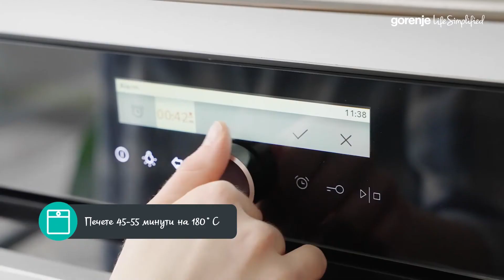Солен колач со моркови и хумус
Обожавате рецепти со тесто? Тогаш солениот колач со моркови и хумус е следниот на вашата листа.

Состојки за филот:
• 500 грама моркови
• 400 грама хумус
• Сок од ½ лимета
• 2 супени лажици сусам
• 2 супени лажици зачин црвена пиперка
• 1 супена лажица куркума
• 2 супени лажици сушен босилок
• ½  супена лажица сол

Состојки за тесто
• 350 мл оризово млеко
• 20 грама квасец
• 500 грама брашно
• 1 супена лажица цол
• 50 мл маслиново масло

Подготовка:
Ние се трудиме да бидеме извор на практични идеи што ги прават домашните обврски поедноставни и полесни, за да имате повеќе време и енергија да споделите со луѓето кои ви се најважни и да правите работи кои ќе ве прават среќни и исполнети. Ние веруваме дека секоја иновација, нова технологија и услуга што ја обезбедуваме мора да има поедноставена примена, за да ги направи најголемите животни случувања, а воедно и најмалите секојдевни обврски да течат поедноставно.
Дали сакате да ги следите најновите новости за домашните апарати Gorenje кои го поедноставуваат вашето живеење? Претплатете се на нашиот канал на YouTube тука
Посетете ги нашите социјални мрежи: